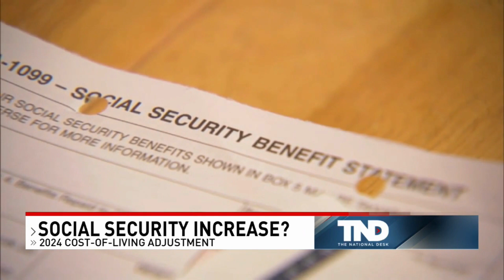Social security increase? 2024 Cost of Living Adjustment to be released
The 2024 Cost of Living Adjustment will be announced by the Social Security Administration on Thursday.

TND covers content from Sinclair's stations in:
Abilene-San Angelo, TX : KTXS
Albany, GA : WFXL
Albany, NY : WRGB
Amarillo, TX : KVII
Asheville, NC : WLOS
Austin , TX : KEYE
Bakersfield, CA : KBAK/KBFX
Baltimore : WBFF
Beaumont, TX : KFDM/KBTV
Birmingham, AL : WBMA
Boise, ID : KBOI/KYUU
Bristol, VA : WCYB
Cedar Rapids, IA : KGAN/KFXA
Champaign, IL : WCCU
Charleston, SC : WCIV
Charleston, WV : WCHS/WVAH
Chattanooga, TN : WTVC
Cincinnati, OH : WKRC/WSTR
Columbia, SC : WACH
Columbus, OH : WSYX/WTTE
Dayton, OH : WKEF/WRGT
El Paso, TX : KFOX/KDBC
Eugene, OR : KVAL/KMTR
Eureka, CA : KAEF
Flint, MI : WEYI/WBSF
Fresno, CA : KMPH
Gainesville, FL : WGFL
Green Bay, WI : WLUK
Greenville-New Bern, NC : WCTI
Harlingen, TX : KGBT
Harrisburg, PA : WHP
Jefferson City, MO : KRCG
Johnstown, PA : WJAC
Kalamazoo-Grand Rapids, MI : WWMT
Kirksville-Ottumwa, IA : KTVO
Las Vegas, NV : KSNV
Lewiston, ID : KLEW
Lincoln, NE : KHGI/KWNB
Little Rock, AR : KATV
Lynchburg, VA : WSET
Macon, GA : WGXA
Medford, OR : KTVL
Mobile, AL : WPMI
Myrtle Beach, SC : WPDE
Nashville, TN : WZTV
Oklahoma City : KOCB/KOKH
Pasco, WA : KEPR
Pensacola, FL : WEAR/WFGX
Portland, ME : WGME/WPFO
Portland, OR : KATU/KUNP
Providence, RI : WJAR
Quincy-Hannibal, IL : KHQA
Redding-Chico, CA : KRCR
Reno, NV : KRNV/KRXI
Rochester, NY : WHAM
Salt Lake City : KUTV
San Antonio, TX : KABB/WOAI
Savannah, GA : WTGS
Seattle, WA : KOMO/KUNS
Sioux City, IA : KMEG/KPTH
South Bend, IN : WSBT
Springfield, IL : WICS
Steubenville, OH : WTOV
Syracuse, NY : WSTM
Toledo, OH : WNWO
Traverse City, MI : WPBN
Tulsa, OK : KTUL
Washington DC : WJLA
West Palm Beach, FL : WPEC
Wilkes-Barre, PA : WOLF
Yakima, WA : KIMA